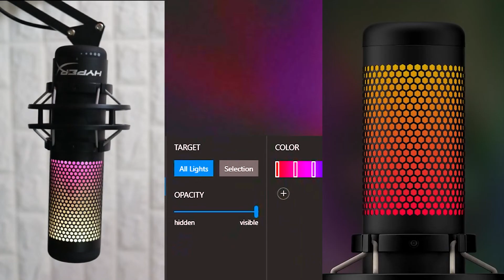Best Looking and Sounding Mic - HyperX Quadcast S Review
Hi everyone!

I made a review about the HyperX Quadcast S. It's the mic I unboxed in my last video. I hope you like it :)